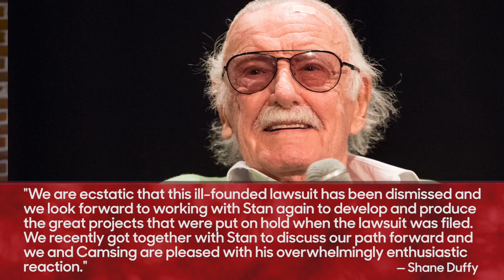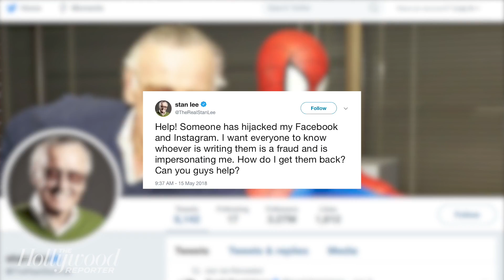Lawsuit Against POW! Entertainment Dropped by Stan Lee | THR News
Stan Lee has dismissed his $1 billion lawsuit against POW! Entertainment for fraud and conversion, less than two months after the suit was filed in his name.